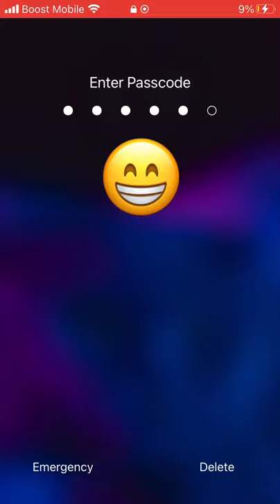My cute cat (wallpaper)